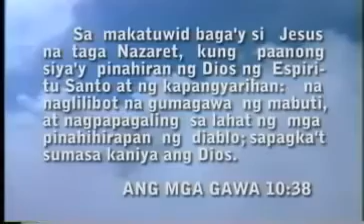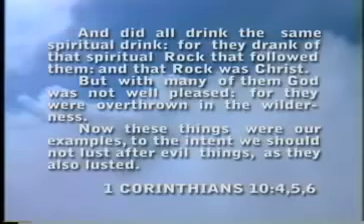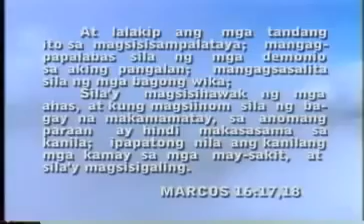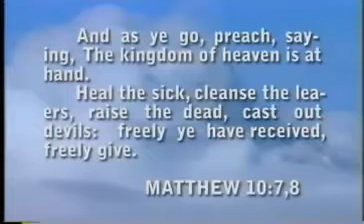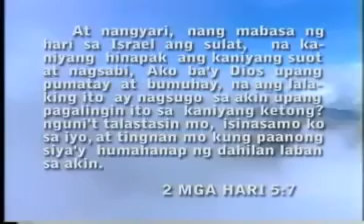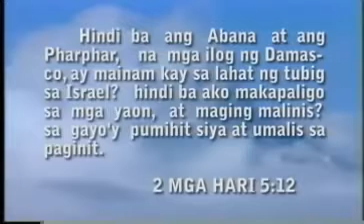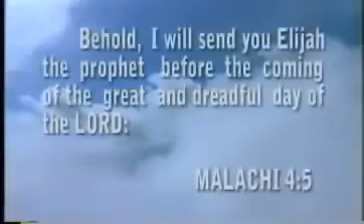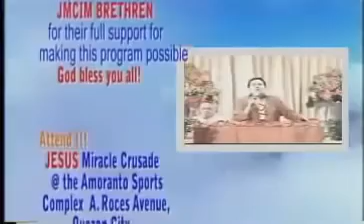JMCIM by bel.Hon Pastor Wilde E Almeda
Salvation is the greatest matter of importance!

FREE BIBLE download app